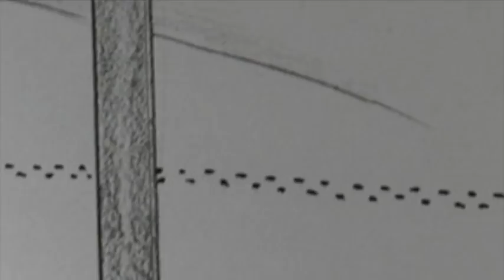Kissan päivä (piiri & pinta-ala)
Laulu pinta-alan ja piirin opetukseen.

Videon kuva: Anu Riikola

Sanat:

Kävelipä kissa, harmaa kuin hiiri
Pihamaansa laitoja pitkin
Käpälistä lumeen muodostui piiri
Lopuksi se maitoa litki

Katselipa sitten keittiössänsä
Parketista puuttuvaa palaa
Huomasikin pian töllöttävänsä
Lattiassa aukon pinta-alaa

”Kanta kertaa korkeus”,
pinta-alat lasketaan
Kissa tietää kaavan
ja alkaa oitis laskemaan
Vielä kolmioista
kunhan muistaa sen,
puolittaa vain täytyy vastaus kaksinkertainen Annan luvan kappaleen ei-kaupalliseen käyttöön esim. koulussa. Nuotteja kappaleisiini löytyy FB-sivultani